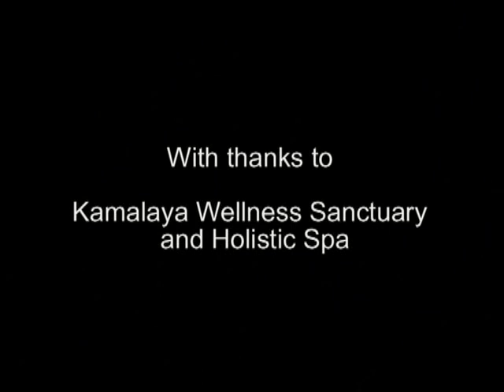Group Support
Research on the significance and health benefits of sharing and group support has been extensive. One well-known study by Dr David Spiegel looked at the effect of group support meetings for women with metastatic breast cancer all receiving the same medical treatment. Five years after diagnosis, the women who had met once a week for 90 minutes over the period of one year were found to have twice the survival rate of the control group who had received the same medical care but no support groups to share their feelings and challenges.

Whether the studies focus on group support meetings, family ties, people involved in community or church activities, relationships and friendships, ethnic and cultural unity, or even pets, the results are impressive. Sharing and support can be one of the best complementary medicines to have at your disposal.

For most people the thought of sharing their lives revolves around finding a mate with whom they will spend the rest of their lives. In health enhancement, sharing our lives has a much wider perspective. It involves getting together with people who may be facing a similar challenge to the one we are facing, and sharing our ideas and experiences with them.

The importance of the group dynamic is witnessed time and time again, whether it be with self-help groups that target a specific theme, the team spirit as motivation for sport, or the camaraderie that develops among soldiers during conflict situations to help them through. A shared experience with someone who can relate to what we are currently going through seems to resonate deep within our soul, and can begin to break down walls of isolation.

Many of us have experienced this nurturing sense of comfort and belonging at some point in our lives, and when we reflect back on that time it can still bring a glow within us. We are social animals, and the key to our physical, mental, and spiritual well-being comes from this feeling of being integrated in body, mind, and spirit with all that is around us.

This talk by Neal Hoptman on group support and communication has been influenced by the teachings of Swami Satchidananda and Swami Sivananda who always reminded their students that the most important tool in experiencing greater peace and joy in life was the company you keep or sangha.  Sharing, supporting and the energy of your peers can have powerful effects on one's state of mind and wellbeing.

How our thoughts, words and actions trigger our physiology and mental and emotional states has been documented in the western medical and scientific literature as well by such pioneers as Dr. Candace Pert and her book "The Molecules Of Emotion", Dr Bernie Siegel, Dr  Ian Gawler, Dr. Joan Borysenko, Dr Dean Ornish, Jon Kabat Zinn, Dr David Spiegel, Dr George Solomon, Dr. James Gordon, Dr. Herbert Benson and many others pioneers in the fields of mind/body and integrative medicine.

For tools you can use at home and a number of online resources, vist http:/ and have a look at the books by those listed above.

Sincere thanks and appreciation to Martin Amada of who produced and edited this podcast. which was shot at Kamalaya Wellness Sanctuary and Holistic Spa on Samui Island in the Gulf of Thailand.